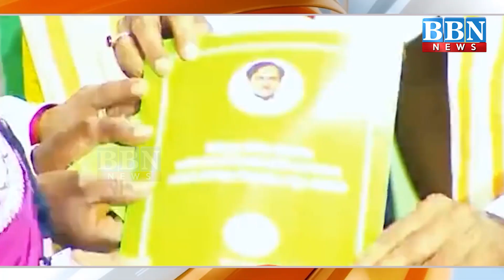CM KCR Launches Podu Land Patta Distribution in KB Asifabad Dist | BBN NEWS